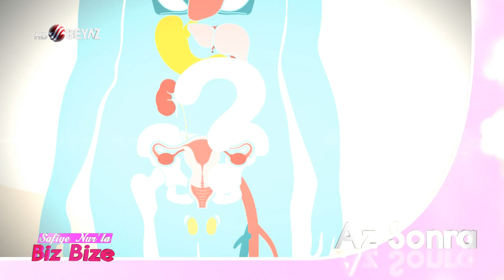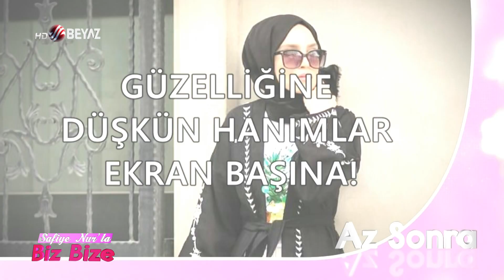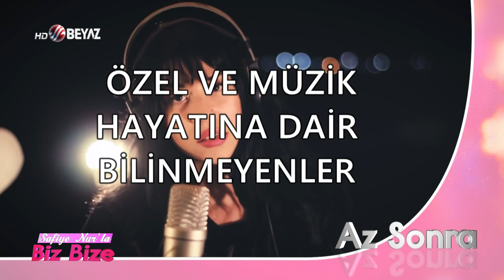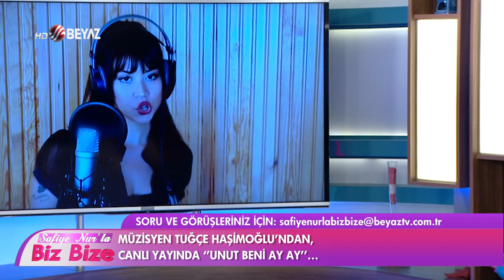SAFIYE NURLA BIZ BIZE 04 01 2020